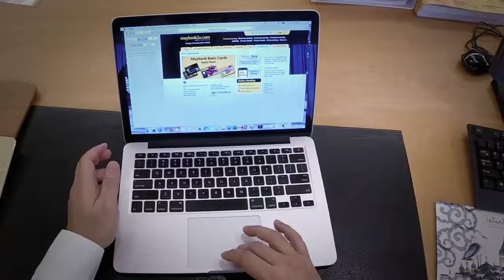A Festive Celebration From The Lens Of A CEO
In light of the Deepavali festival this year, our GPCEO Datuk Farid Alias and fellow Maybankers had a fun Deepavali celebration wth the children from Carey Island and Old Folks from Pusat Jagaan Warga Tua Jasheira, Bestari Jaya.